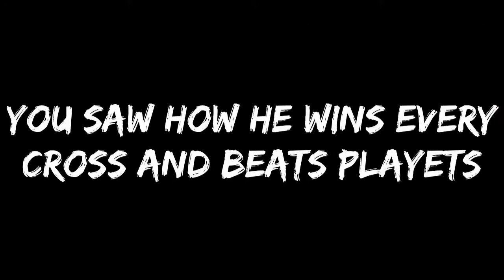SUMMER CELEBRATION 102 CB JANNIK VESTERGAARD GAMEPLAY & REVIEW !! BEST CB FOR VSA ?